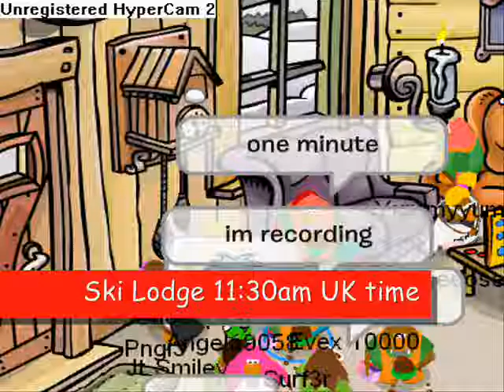Orange Puffle Sightings!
Orange puffle sighted at Box Dimension and Ski Lodge! Appears at Ski Lodge every 30 minutes and appears at the Box Dimension every 15 minutes.

P.S I do not work for or own any part of Club Penguin

P.P.S. I found out about the orange puffle at the box dimension from a video by aimz63